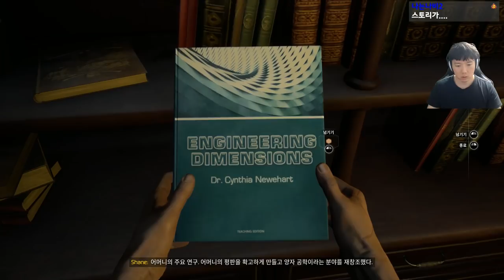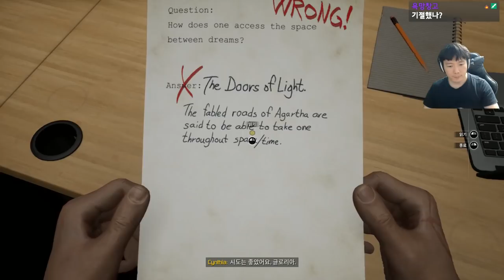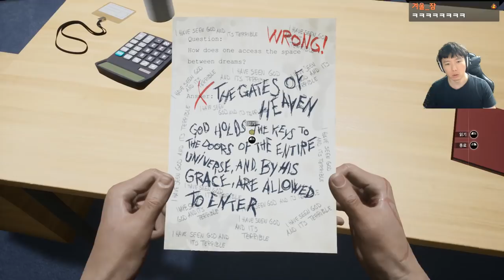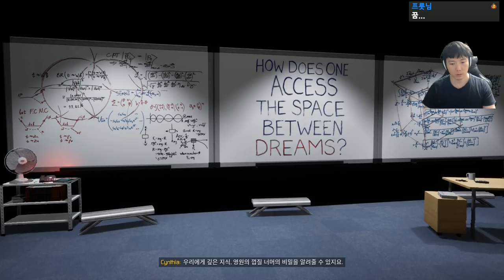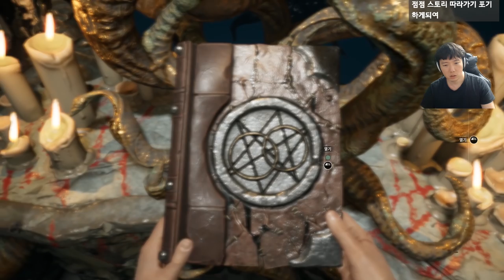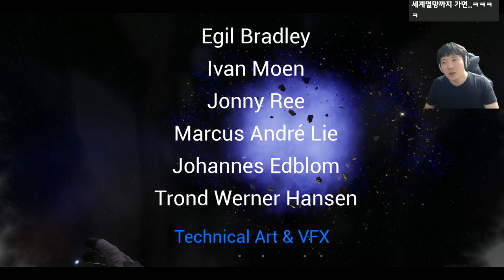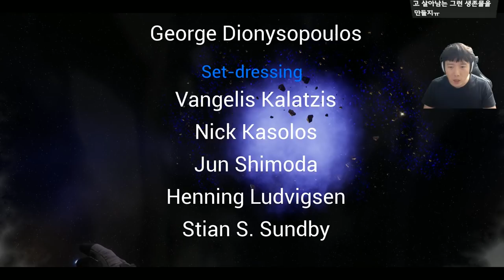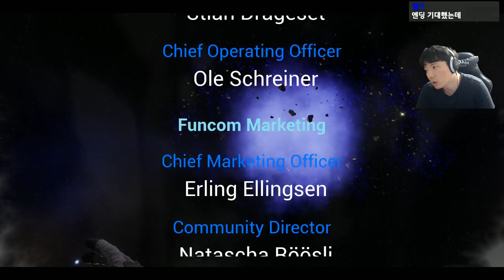화성에서 식물을 키우면 벌어지는 일 #5 - (문 오브 매드니스/ Moons of Madness)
가격: 25000원